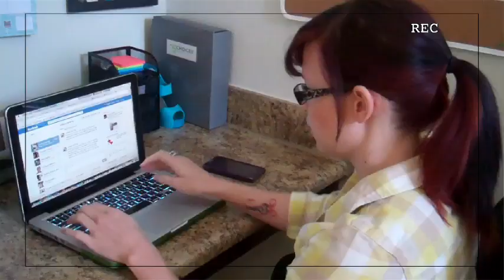Can Beachbody Coaching Change Your Life?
I am sharing this story of one of our coaches because it speaks to so many of you out there who feel so stuck and helpless, hopeless, in your life, your finances, etc. The question I hop you ask yourself after watching this is, "Why not me?" Why should't it be YOU whose life is changed, whose dreams come true, whose family if financially secure, who feels good about their self and their life?

Why not YOU?

I have a proven track record for training and mentoring coaches to be successful in achieving their dreams.

Deborah Baska
Elite 4-Star Diamond Beachbody Coach